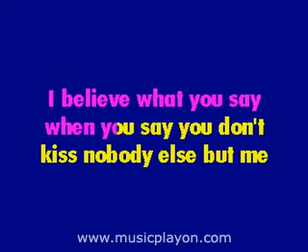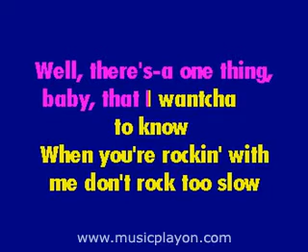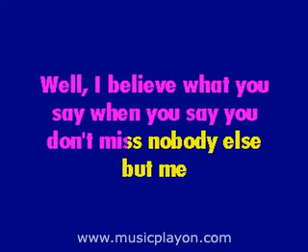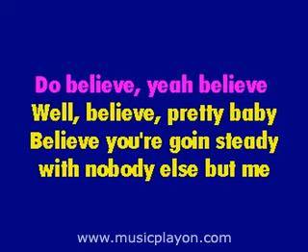Ricky Nelson Believe What You Say MusicPlayOn com